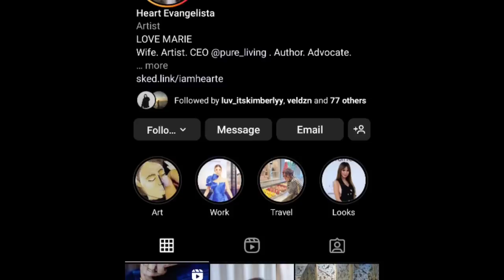Bagong Kinakasama ni Chiz NILABAS ang Resulta ng DNA Test at LUMABAS na si Chiz Escudro ang Ama nito